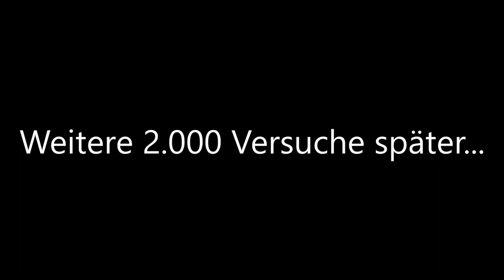FEUERBOHREN - Anleitung mit Bogen | Technik erklärt und vorgeführt | Bushcraft Survival Outdoor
Hey Leute, in diesem Video zeige ich euch, wie man mit einem selbstgebautem Bogen ein Feuer bohrt - zumindest in der Teorie :D
Spätestens wenn man es mal ausprobiert hat, weiß man das Feuerzeug oder die Streichhölzer zu schätzen ;)

► Ausrüstungsgegenstände:

➞ Ersatzakkus Actionkamera*
➞ Actioncam Zubehör Set*
➞ Fjällräven Hose*
➞ Dreibein Kamera*
➞ Schutzfolie Kamera*

Bei den mit (*) markierten Links handelt es sich um Amazon-Partnerlinks durch welche ich eine kleine Provision bekommen, wenn ihr auf sie raufklickt und etwas bestellt. Wer mich unterstützen mag, ist dadurch herzlich eingeladen. Dadurch entstehen natürlich keine zusätzlichen Kosten.